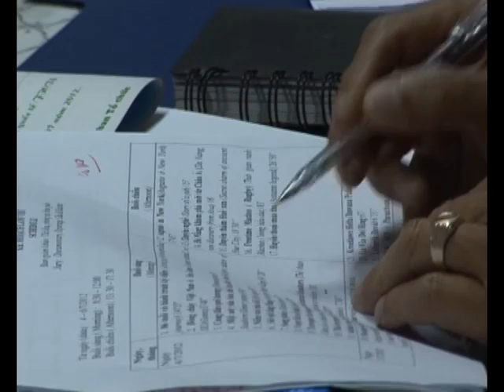Vietnam International FICTS Festival 2012